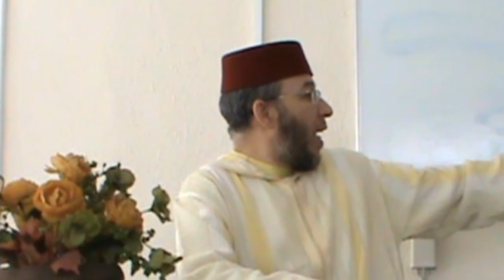معنى الحضرة عند أهل الله محمد برة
معنى الحضرة عند أهل الله (مقتبس من شرح الحكم العطائية) محمد برة معهد الهدى